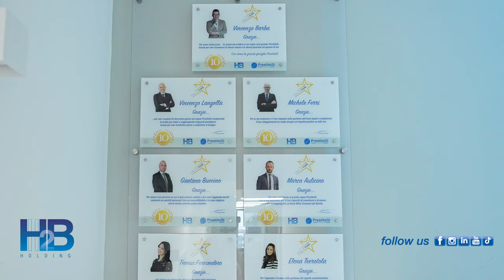Video Redazionale Presito Si